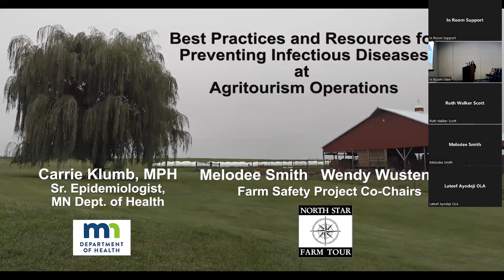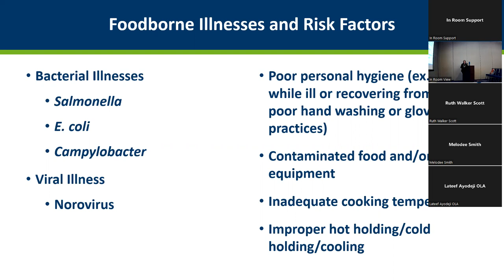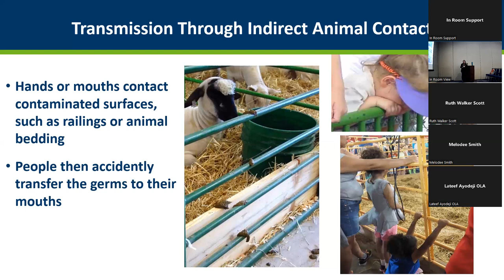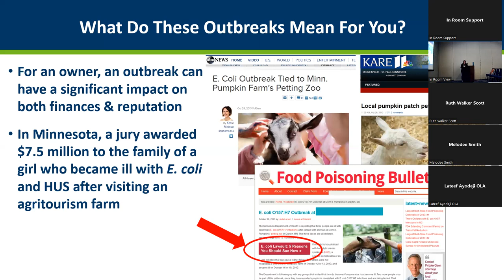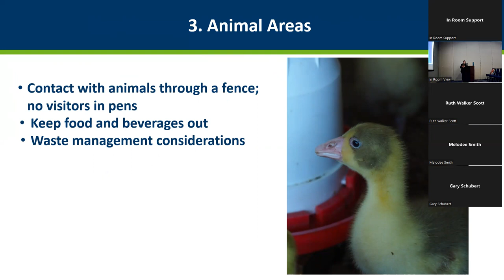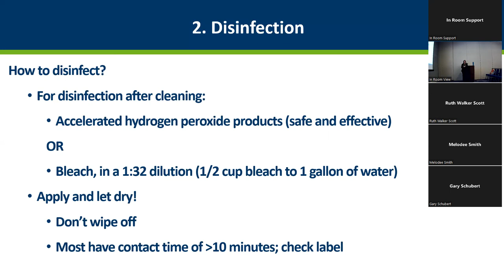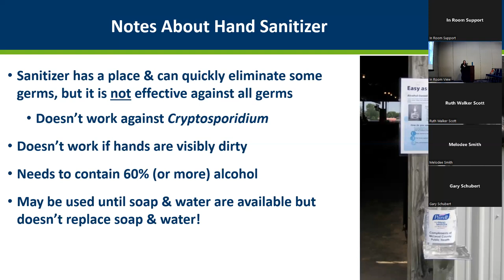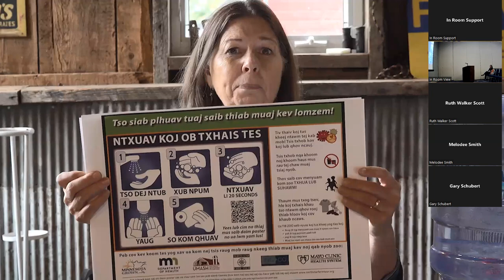Best Practices and Resources for Preventing Infectious Diseases at Agritourism Operations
Best Practices and Resources for Preventing Infectious Diseases at Agritourism Operations (Carrie Klumb -Minnesota Department of Health, Melodee Smith -Clear Spring Farm, North Star Farm Tour, Farm Safety and Health Project, Wendy Wustenberg -Windswept Hill Farm and Studio, North Star Farm Tour, Farm Safety and Health Project)